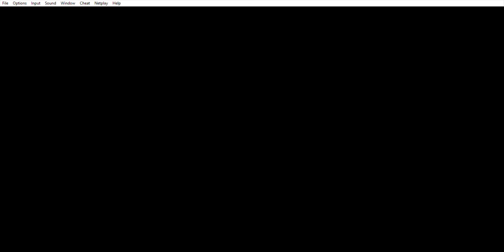donkey kong 3 arich's ambush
donkey kong 3, boss level - arich's ambush. here you can see how this boss can be defeated